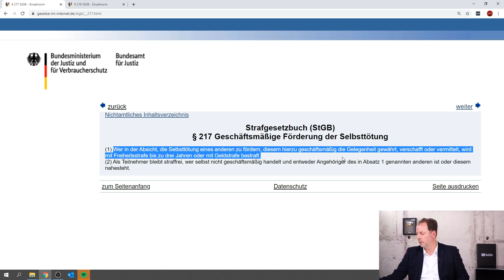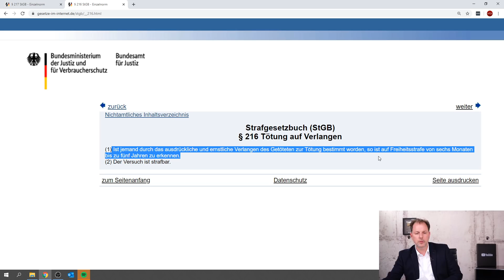Sterbehilfe-Verbot gekippt: Recht auf Sterben? | Rechtsanwalt Christian Solmecke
Das Verbot der geschäftsmäßigen Förderung der Sterbehilfe ist verfassungswidrig. Dies hat das Bundesverfassungsgericht (BVerfG)  entschieden. Das BVerfG hat den umstrittenen § 217 StGB mit teils deutlichen Äußerungen für nichtig erklärt. Damit ist eine Entscheidung zum Freitod in letzter Konsequenz zu akzeptieren. Alle wichtigen Infos zur neuesten Rechtssprechung erhaltet ihr im heutigen Video.

Dieses Video dient alleine aufklärerischen Zwecken.

Hotline: 0221 / 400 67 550